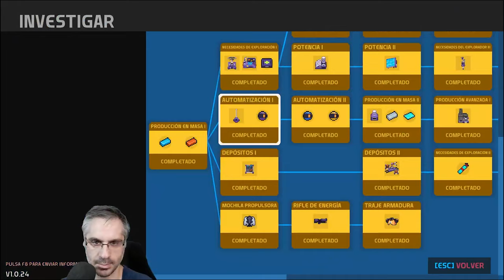NOVA LANDS EP 09 - MACRO FABRICACION EN CURSO ! | Killersamus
Nova Lands es un juego de mundo abierto donde podrás construir fábricas, explorar y gestionar islas. Descubre el planeta en el que te encuentras, automatiza la industria gracias a los bots y supera retos y misiones, ya sea usando la fuerza o el diálogo. ¡Este es tu nuevo hogar entre estrellas!